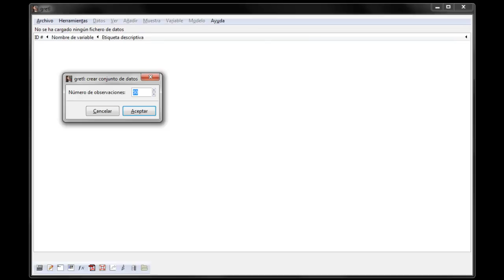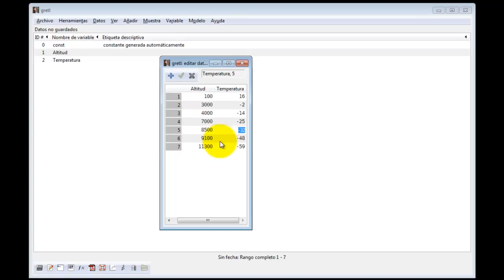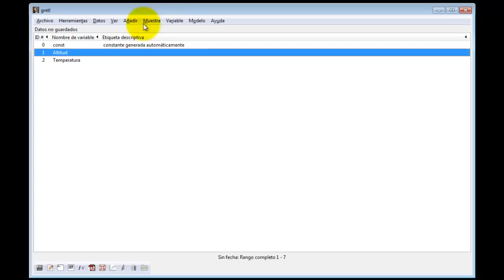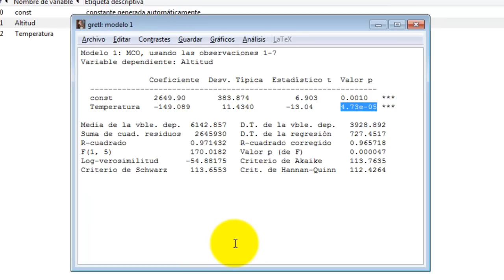[ML-16] Primeros pasos en GRETL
En este vídeo se resuelve el ejemplo de la Altitud y la Temperatura empleando el software estadístico GRETL.